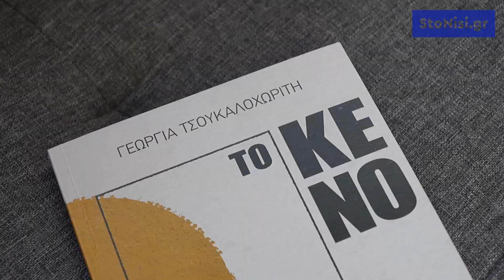Η Γεωργία Τσουκαλοχωρίτη για το νέο της βιβλίο «Το ΚΕΝΟ»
Σήμερα η Γεωργία Τσουκαλοχωρίτου βαδίζοντας στο τέλος της δεύτερης δεκαετίας της, μιλά εκ των έσω, στο δεύτερο βιβλίο της «Το κενό» που κυκλοφορεί από τις εκδόσεις «Αλεξάνδρεια» και μίλησε γι' αυτό στην Ανθή Παζιάνου